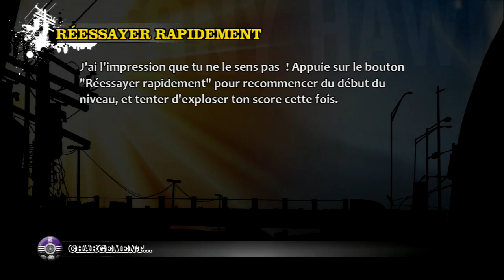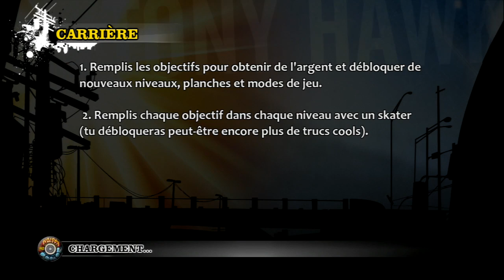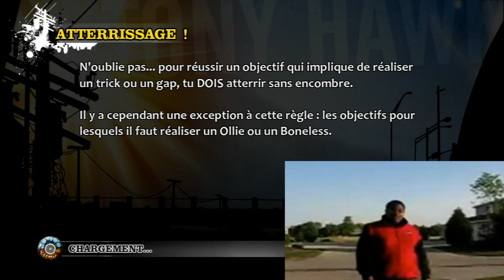Parlons des 2000 abonnés avec Tony Hawks !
Yo tout le monde c'est LowKy pour une vidéo en ce dimanche !!! AUTRE CHOSE QUE DU CALL OF mon dieu que ça fait du bien... Je vous parle des 2000 abonnés un peu plus en détail et j'attends toutes vos idées car c'est aussi votre chaîne ! En tout cas, un grand merci à tous, je suis super content de voir que ma chaîne prend de l'ampleur, et je ne suis pas prêt de m'arrêter car j'ai une petite idée qui me tient à coeur...
Sur ceux bonne vidéo si vous ne l'avez pas encore vu :p

Tchoù les potes.